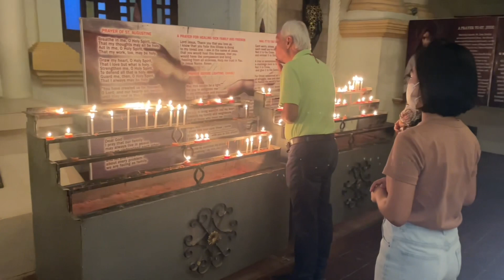Ilocos Norte “San Agustin Church” of Paoay